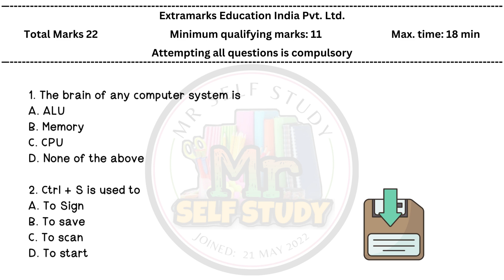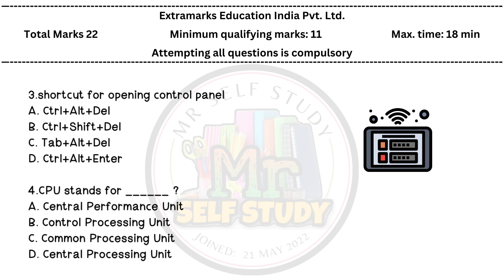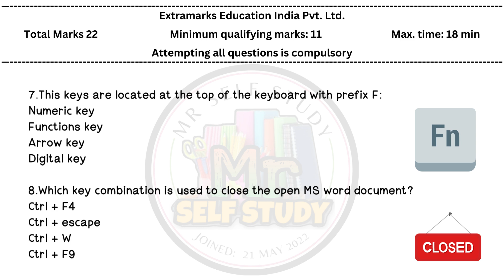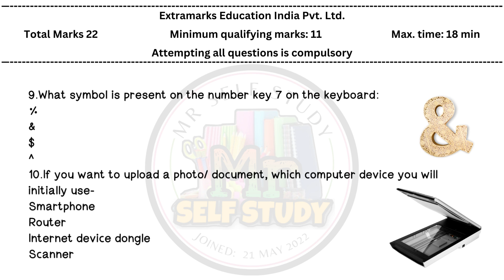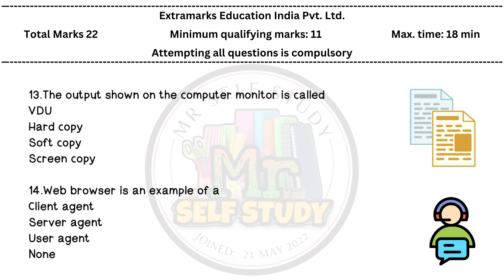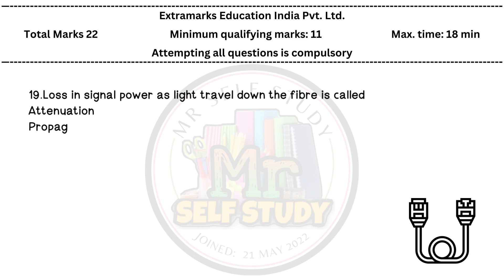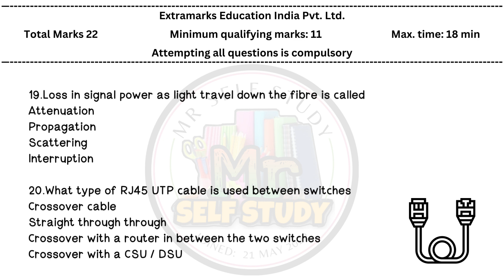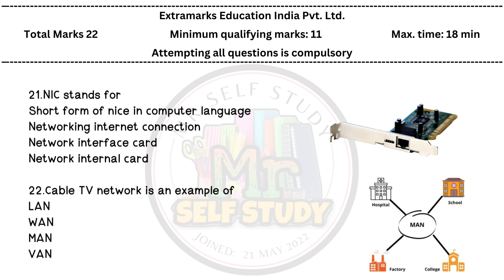ICT Extramarks Question Paper | ICT Computer Teacher Today News | ICT Previous year Paper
প্রিয় বন্ধুরা আপনাদের সবাইকে স্বাগত জানাই SELF STUDY চ্যানেলে । এই চ্যানেলের মাধ্যমে আপনারা সমস্ত রকম  ও চাকরি সম্পর্কিত ভিডিও পেতে থাকবেন।